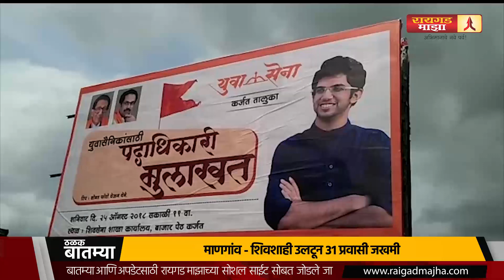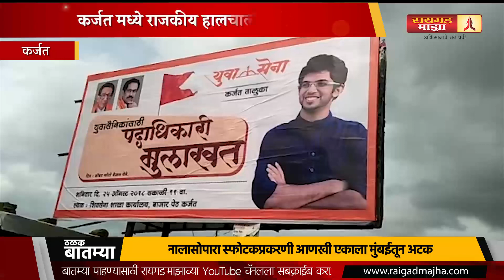कर्जत युवासेनेच्या पदाधिकारी निवडीची चुरस डोकेदुखी ठरणार